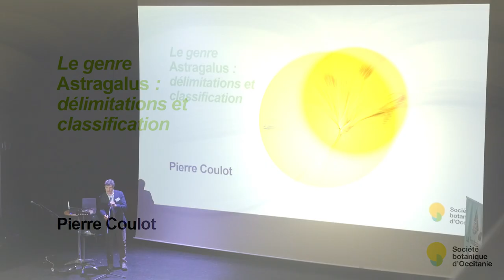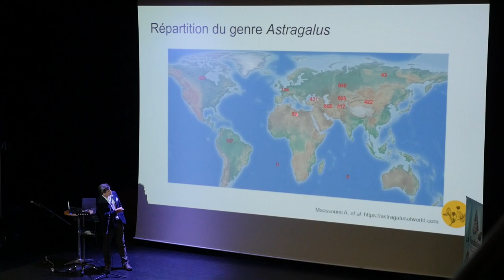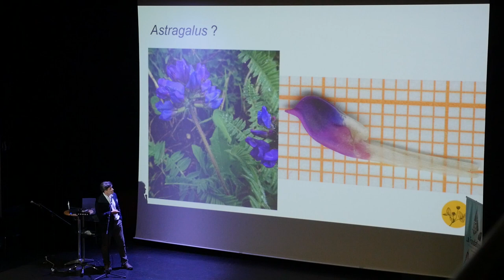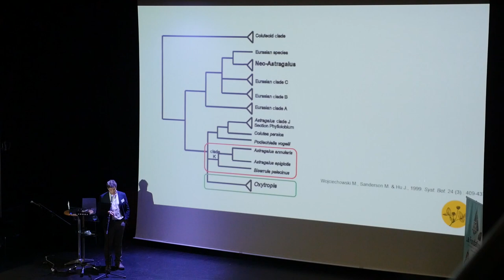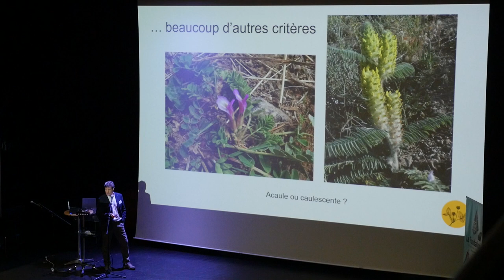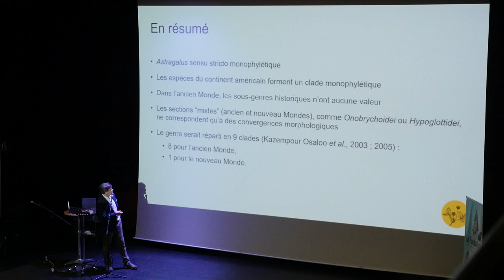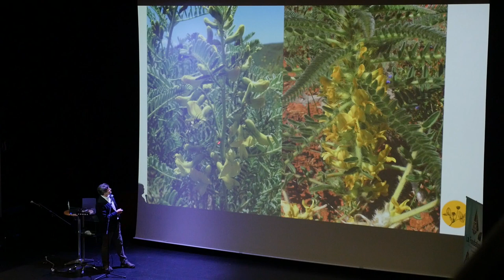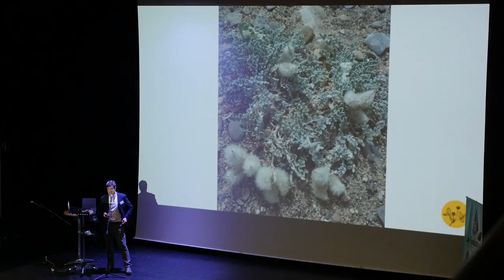Convergences botaniques 2020 - 22. Délimitations & classification genre Astragalus (Pierre Coulot)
Présentation par Pierre Coulot du genre Astragalus, le plus important des végétaux supérieurs avec près de 3000 espèces. Les délimitations du genre au sein de la tribu des Astragaleae sont présentées, ainsi que la vision moderne de la classification infragénérique.